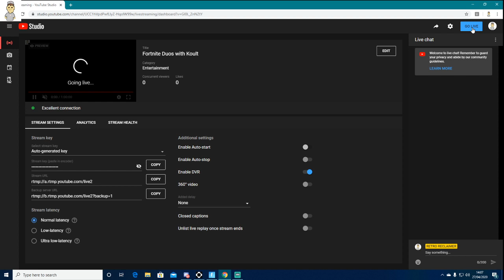Fortnite Duos with Koult